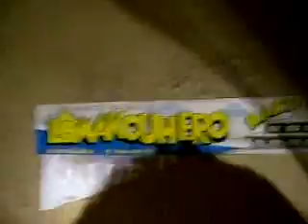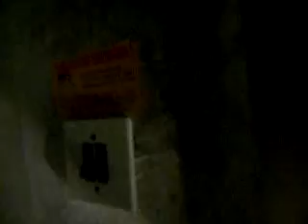Urban Exploring - Abandoned Hotel Part 1 (18. July 2007)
This time we explore an abandoned hotel in a small town of Võsu/Estonia. Kind of scary place, when the wind plays in the building, And on top of that the building itself directs sound very strangely.